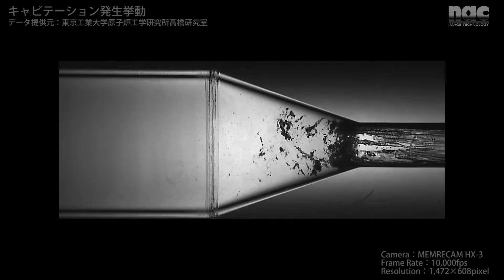「キャビテーション発生挙動」ハイスピードカメラ（高速カメラ）撮影映像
ナックイメージテクノロジーのハイスピードカメラ 「MEMRECAM HX-3」で撮影した「キャビテーション発生挙動」のスローモーション映像です。

■High-speed camera：MEMRECAM HX-3
■Frame Rate：10,000 fps
■Resolution：1,472×608 pixel

株式会社ナックイメージテクノロジー